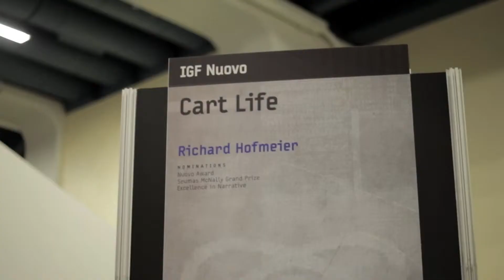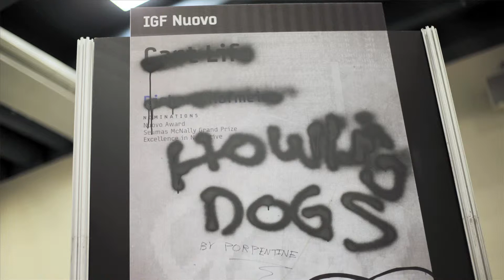Unwinnable Richard Hofmeier Interview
Unwinnable interviews Richard Hofmeier at the Unwinnable Salon during GDC 2013 and talks about his game Cart Life.